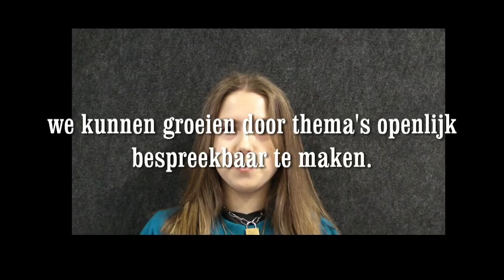Atheneum KAMSA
Voor RodeNeuzenDag2018.